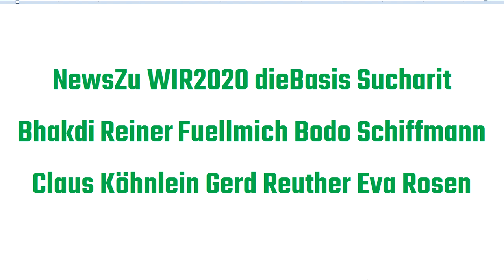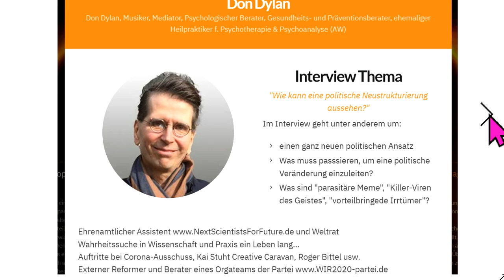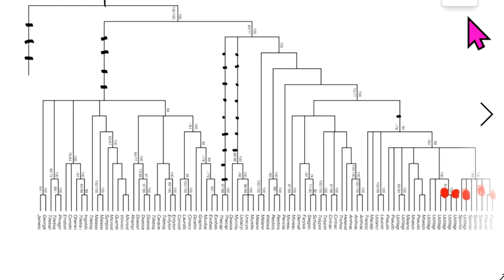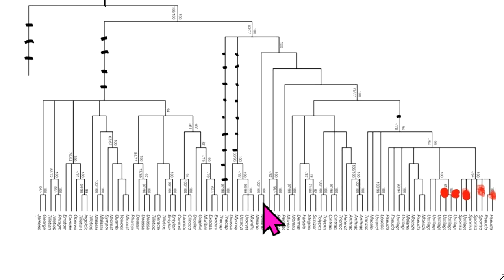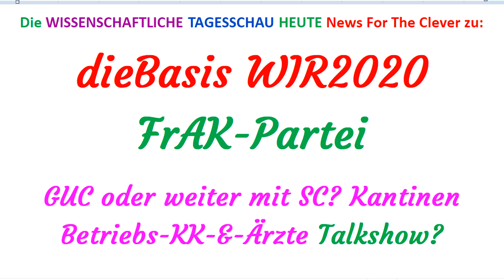NewsZu WIR2020 dieBasis Sucharit Bhakdi Reiner Fuellmich Bodo Schiffmann Köhnlein Gerd Reuther Rosen